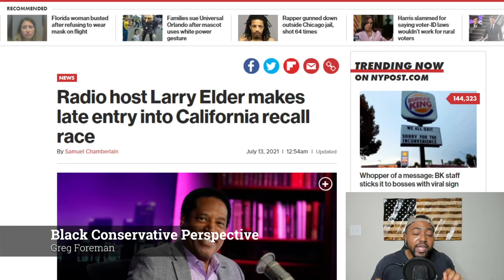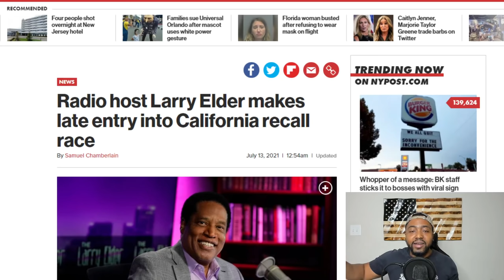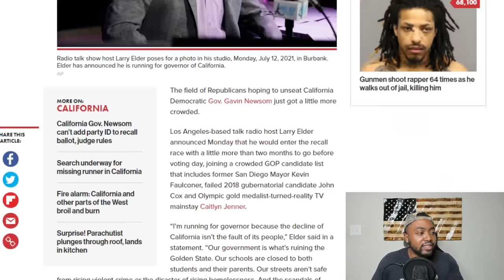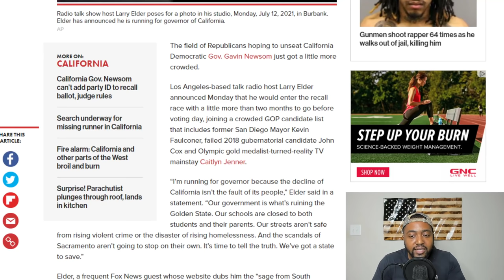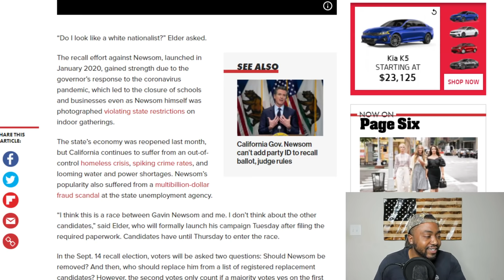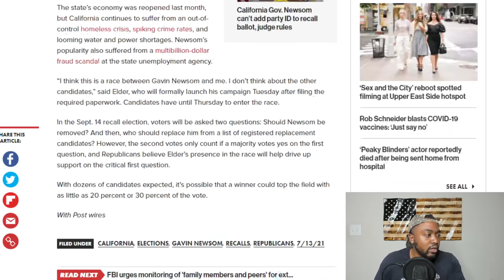Larry Elder Enters California Governor Race As Caitlyn Jenners Campaign Falls Apart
The field of Republicans hoping to unseat California Democratic Gov. Gavin Newsom just got a little more crowded.

Los Angeles-based talk radio host Larry Elder announced Monday that he would enter the recall race with a little more than two months to go before voting day, joining a crowded GOP candidate list that includes former San Diego Mayor Kevin Faulconer, failed 2018 gubernatorial candidate John Cox and Olympic gold medalist-turned-reality TV mainstay Caitlyn Jenner.